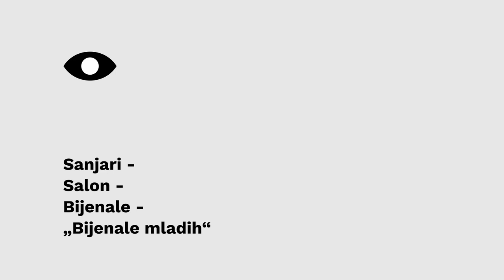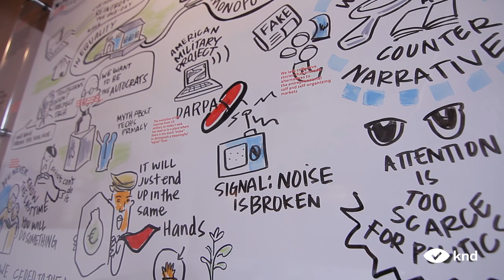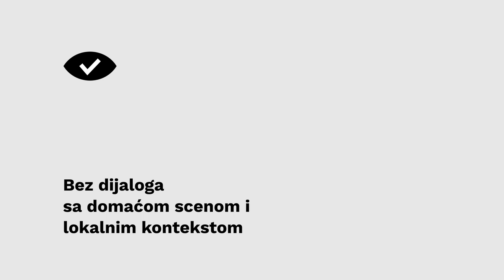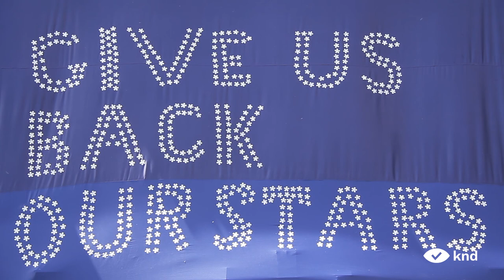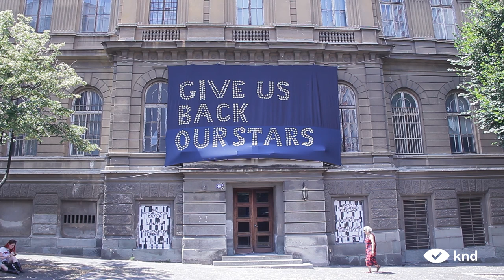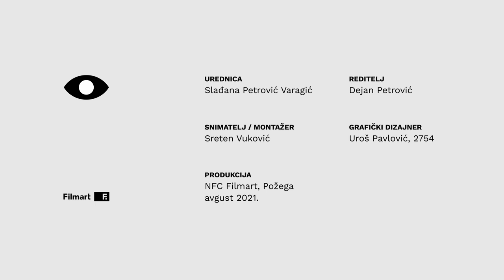KRITIKA NA DELU: Danijela Purešević - 58. Oktobarski salon, 1/4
58. Oktobarski salon - Beogradsko bijenale "Sanjari", 25. jun - 22. avgust 2021.

1/4 Kritičarka na delu: Danijela Purešević, istoričarka umetnosti

00:56 Sanjari - Salon - Bijenale - "Bijenale mladih"
03:56 Bez dijaloga sa domaćom scenom i lokalnim kontekstom
07:21 "Teško prohodna" izložba

Urednica: Slađana Petrović Varagić
Reditelj: Dejan Petrović
Snimatelj/montažer: Sreten Vuković
Grafički dizajner: Uroš Pavlović